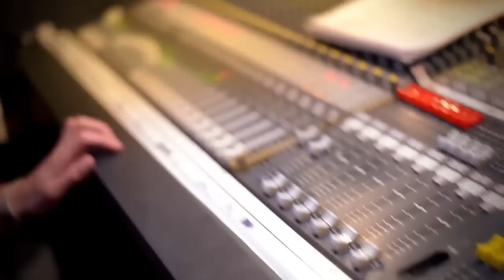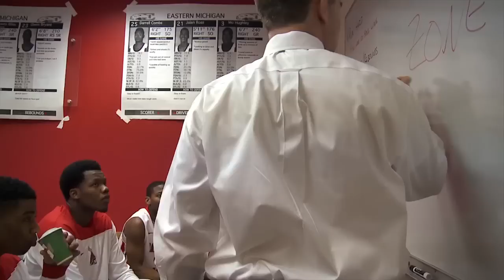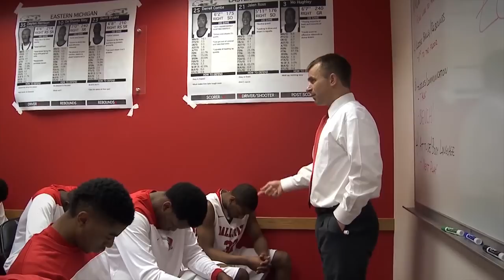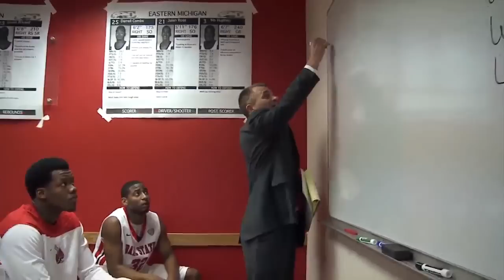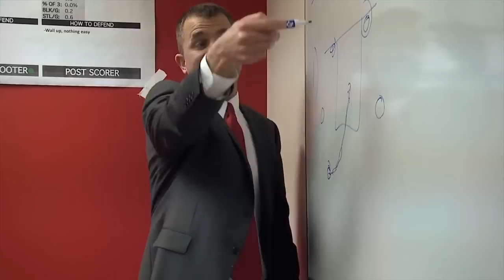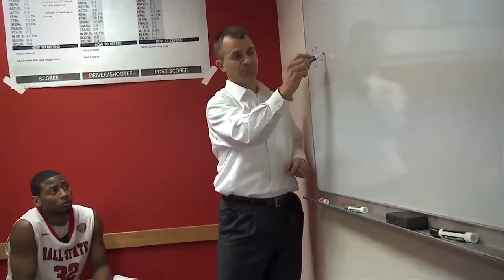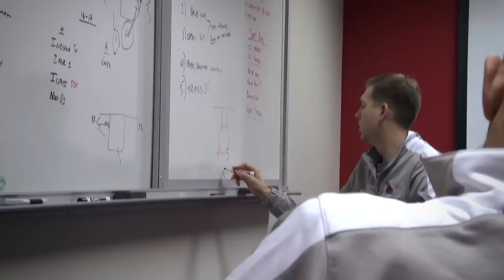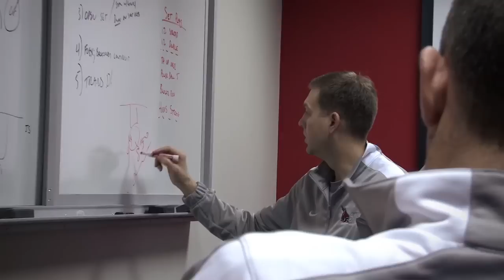Ball State Sports Link: "Out of the Shadows" - Episode #4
Ball State Sports Link, an immersive learning production, premieres a new, behind-the-scenes series titled "Out of the Shadows: Ball State Men's Basketball".

Ball State head coach James Whitford has granted SL exclusive access to the team in 2013-14 including on the bus, in the locker room and team meetings.

This season finale takes you behind the scenes of Sports Link's broadcast of the game against EMU, revisits the Bowling Green game, and sits down with Whitford and staff to discuss the future of the program.

"Out of the Shadows" will detail Whitford and the team's challenge to return to the top of the Mid-American Conference.

The show will be produced by graduate assistant Brad Dailey, along with sophomore Dillon Welch and freshman Ryan Bickford.

The series will air locally on WIPB-TV in Muncie, across the state on Indiana Comcast 81 and nationally on Fox College Sports.

Join The SL Nation:
Connect with over 10,000 other fans and get daily updates and videos with BSU's largest social media network for BSU Sports -- Ball State Sports Link.

Follow SL on Twitter: @bsusportslink

About Ball State Sports Link and Digital Sports Production:
In 2013, Ball State University is the first school in the nation to offer a degree in Digital Sports Production through the Department of Telecommunications. Digital Sports Production is an interactive learning experience combined with an immersive learning project, Ball State Sports Link.

Ball State Sports Link and DSP specializes in multiple areas: live sports TV productions, studio shows, television programs, student-athlete features and webcasts. Other areas of the center include radio, social media and imedia. You can follow SL on Twitter @bsusportslink and see all the student work on Facebook, just search Ball State Sports Link.